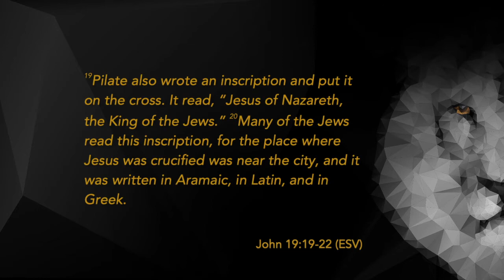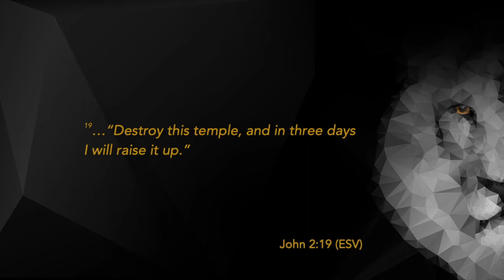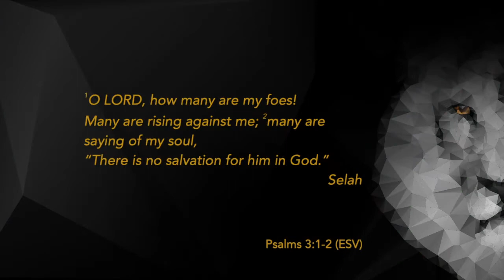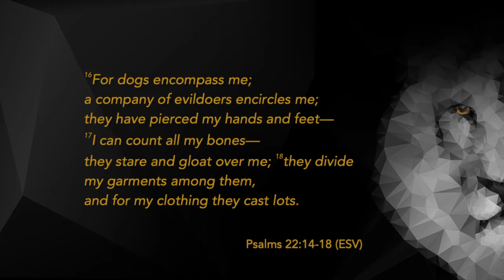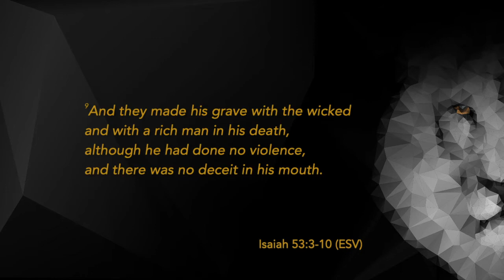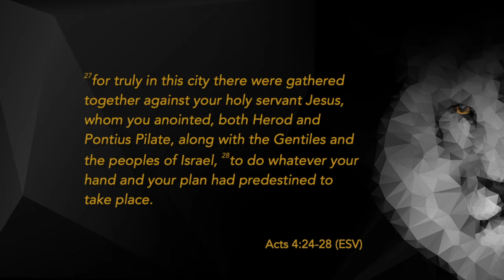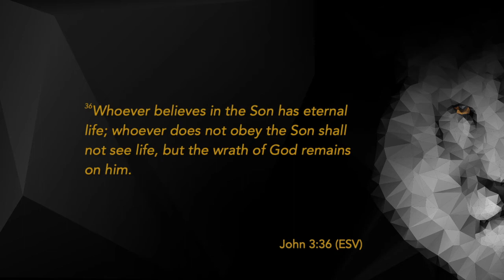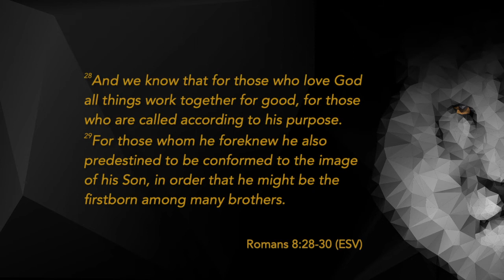The Crucifixion // 10.17.21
Michael Crosswhite // Matthew 27:32-44
Although Jesus is mocked by Jewish and Gentile sinners, the sovereign plan of God is fulfilled.